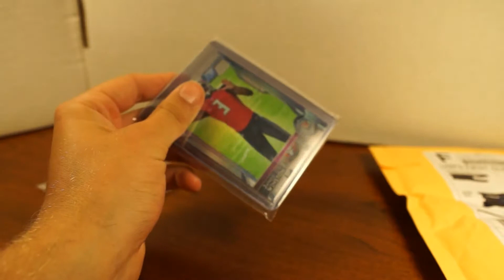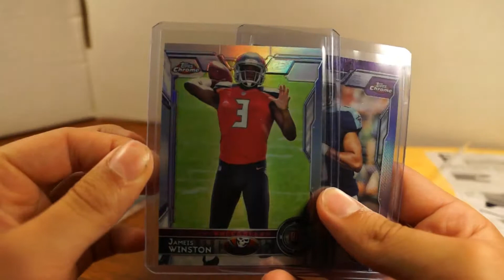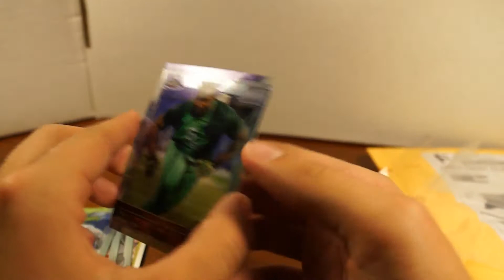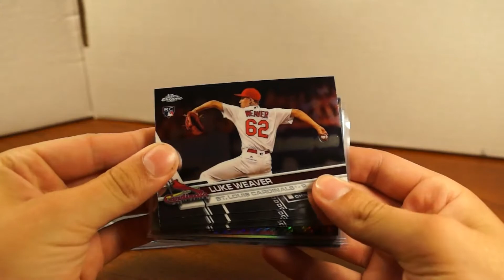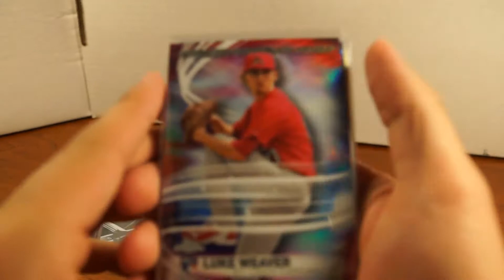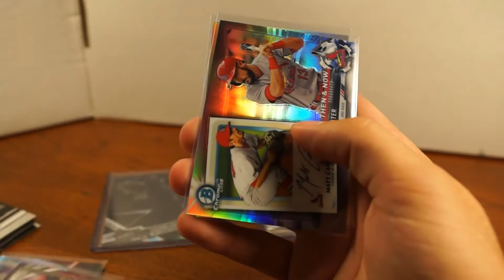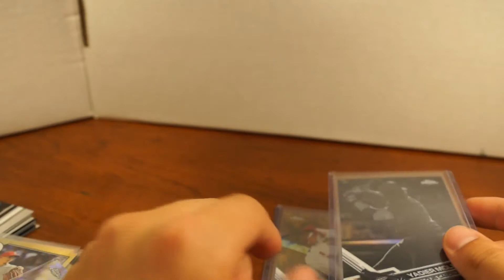Package Opening- Instagram & Break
Hello and Welcome to mattscoinsnstuff! I am opening two packages, one from an Instagrammer and another from a break I forgot about.
He's a great guy and willing to work deals. The cards came in perfect shape and was pleased with the way they were packaged. No half assness or cut corners.